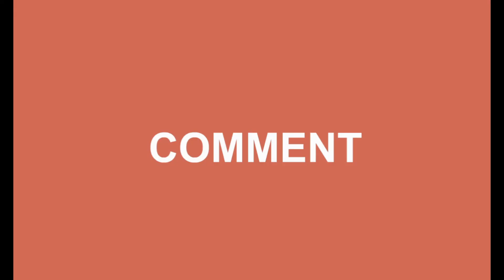10th std Maths|TN Samacheer Syllabus|Numbers and Sequences|Thinking corner 2.4|Page no 48|Session 42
Chapter 2 - Numbers and Sequences (Session 42)